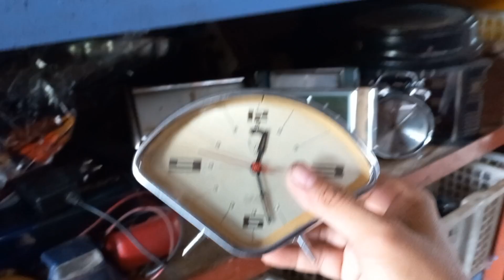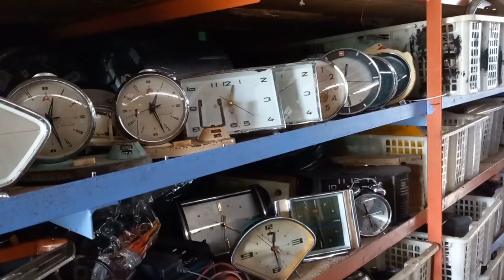Update Stok Jam Weker Jadul masih Nyala